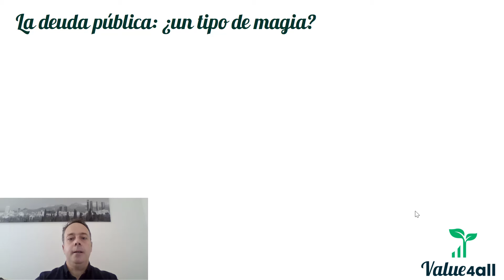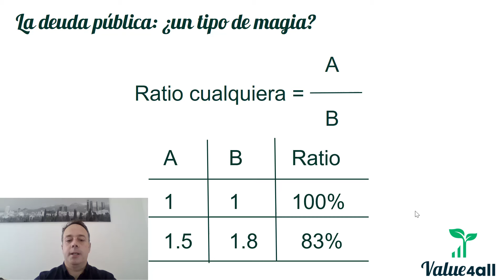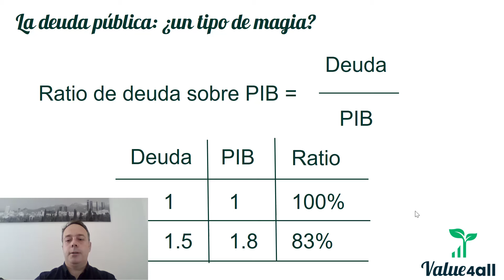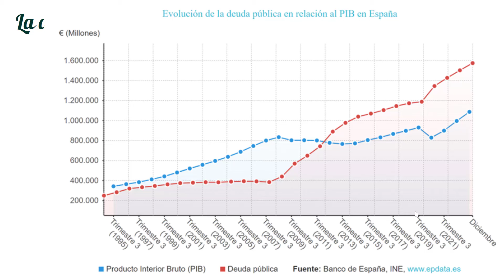La deuda💰pública📈: ¿un tipo de magia? 🪄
Hace un tiempo que se viene dando difusión a la idea de que la deuda pública española está reduciéndose. Pero si cada vez debemos más Euros, ¿cómo es posible? ¿qué tipo de magia o alquimia hace esto posible?

Value4all es un proyecto de co-creación, divulgativo y sin ánimo de lucro que explica cómo invertir nuestros ahorros en la bolsa de una manera segura. La estrategia se basa en la inversión en renta variable con una visión de largo plazo.